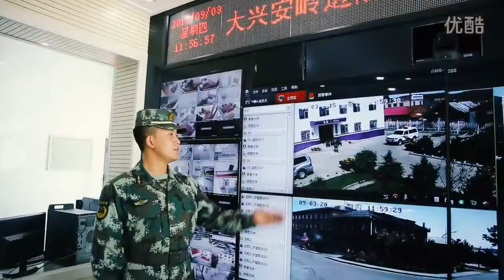北极边防派出所形象宣传片 超清